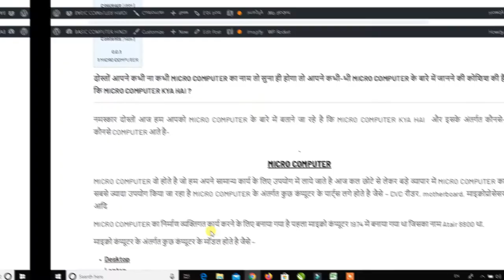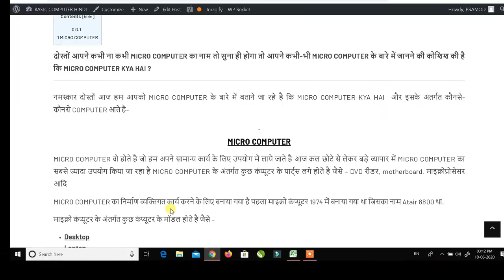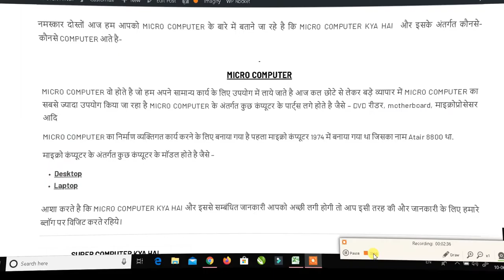MICRO COMPUTER KYA HAI AUR MICRO COMPUTER KISE KEHTE HAI ?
NAMASKAR DOSTO AAJ HUM AAPKO BTANE JA RAHE HAI KI MICRO COMPUTER KYA HAI AUR MICRO COMPUTER KISE KEHTE HAI ?